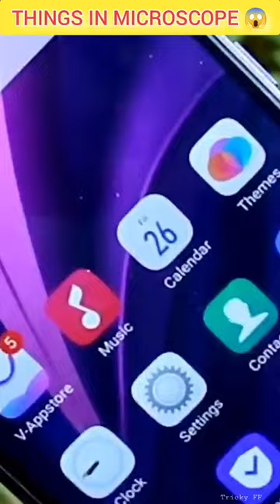MICROSCOPIC WORLD🤯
bts army
 tank cartoon
 3d animation doctor
 asmr food
 athra style
 avengers
 bacchon kibike
 bhangarh fort story
 bhoot kahani
 bhutiya aadami
 bike accident bike accident
 bollywood new movie
 bts boys video
 cake
 cartoon bhej dijiye
 comedy short video
 company
 crafty aditya
 cricket bat
 cristiano ronaldo song
 dairy milk hack
 dc avanti
 digimon game
 doctor ladkiyon ki
 doraemon funy video
 dubai lion pet
 emiway bantai
 fact
 hamara naam bagadblla
 handmade easy craft
 hopindians
 how to make soda
 hsb official bulle pataka
 hyundai xcent modifed
 ias ankita sharma
 indian bike driving 3d
 indian carrom king shots
 jay bhim movie hindi
 kabutar
 kaka new song
 kartoon
 khir ki recipe
 kuch bhi kuch bhi
 laptop touch screen
 makeup karne wala
 manik artivlogs
 mc style
 minecraft horror seed
 motor wala dikhaiye
 mr beast in hindi
 nano tape
 ola
 omkar 72dj song
 pawan singh ke gana
 prem video
 punch modification
 ramti ave song
 remote wala gadi